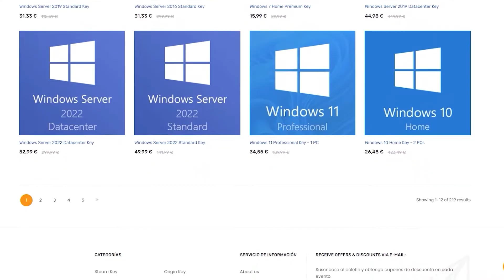🚀 Guía de *OPTIMIZACIÓN EXTREMA* para los Ajustes Gráficos de Sons of the Forest 🪓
🎮 SONS of the FOREST es la secuela de The Forest, y aunque no sea exigente con los requisitos, me habéis pedido su OPTIMIZACIÓN para PC.
👇 Más OPTIMIZACIÓN para tu PC

▶️ Ver OFERTAS de licencias de por vida, originales y legales

📦 PRODUCTOS que Recomiendo 👇